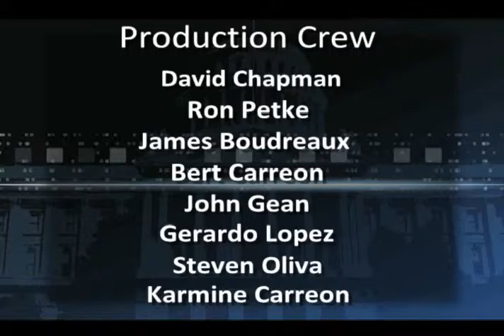California Edition with San Luis Obispo County Supervisor Adam Hill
California Edition interviews San Luis Obispo County Supervisor Adam Hill about the drought and desalination.